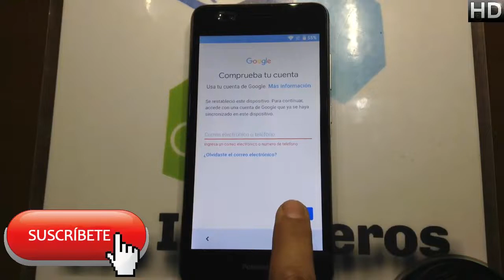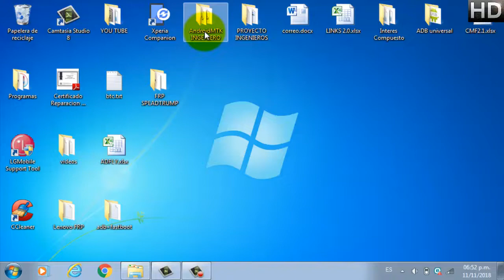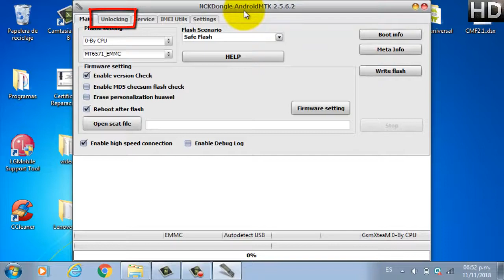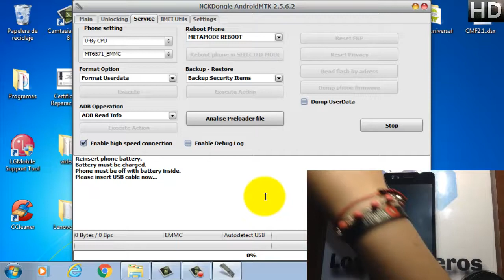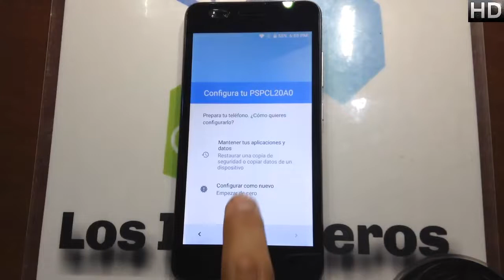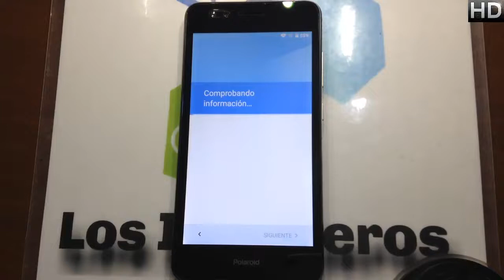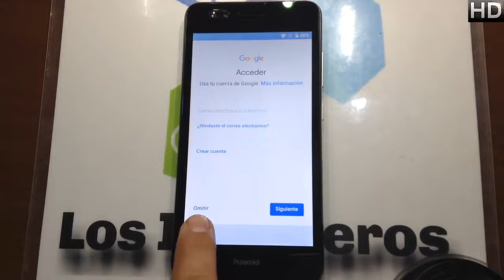Quitar cuenta Google POLAROID COSMO L2 #239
Creepypastas
Leyendas
Brujas
Fantasmas
Duendes

Gadgets
Hogar
Video juegos

📱En esta ocasión es el polaroid cosmo l2 📱
NUEVO MÉTODO!!!

👉Herramientas